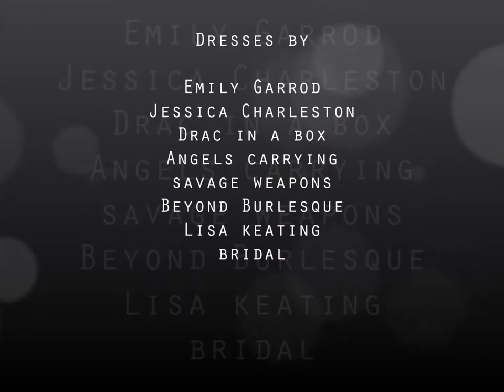The Weird and Wonderful Wedding World Show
The Weird and Wonderful Wedding World Show was held on Saturday 13th April 2013.

The show brought together some of the weirdest, wackiest, and most wonderful wedding suppliers from throughout the South West.

for more information!!

The fashion show took place in the Planetarium at the @Bristol Science Museum.